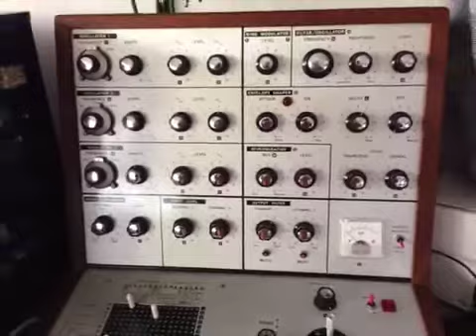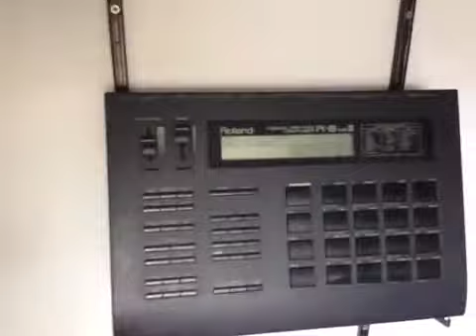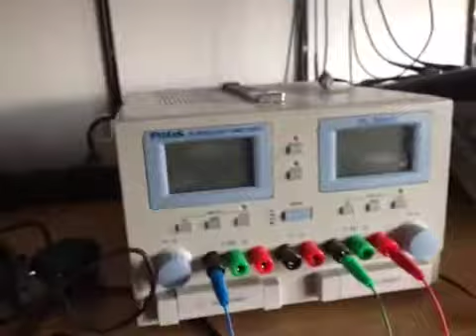シンセホテル＠ベルギー